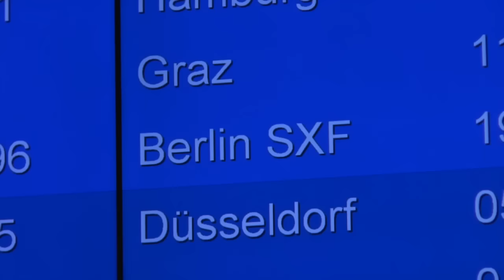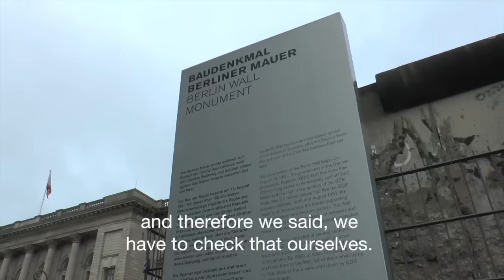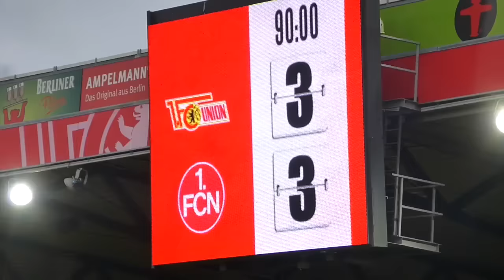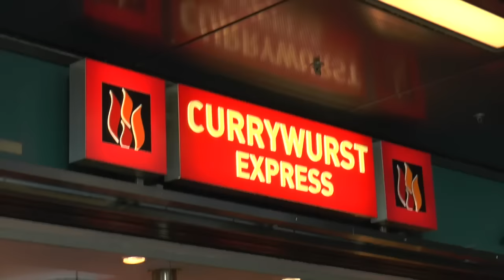Michl & Kraftl - Michael Hayböck & Stefan Kraft mit sommerlichem Spezialprogramm in Berlin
Mit diesem „Spezialprogramm“ endete im Herbst, die Weltcup freie Zeit, bevor wieder um jeden Meter auf den Schanzen gefightet wurde.

Die beiden Adler besuchten, gemeinsam mit ihrem systemischen Coach Patrick Murnig, für zwei Tage die deutsche Hauptstadt Berlin. 2 lässige Tage in Berlin zu verbringen, gut essen zu gehen, ein Fussballspiel „mitzunehmen“ und einfach eine Weltstadt zu erleben, mit Allem was dazu gehört.
In Summe war es wieder ein Projekt, dass der systemische Coach Patrick Murnig, mit den Beiden, im Sinne des Gesamtkonzeptes in ihrer Persönlichkeitsentwicklung, umgesetzt hat.

With this „special program“ in autumn, the „non-worldcup-time“ ended, before they start fighting again for every single meter on the hill.

The young „eagles“ have been visiting the german capital city Berlin, together with their systemic coach Patrick Murnig, for 2 days. 2 easygoing days in Berlin, join great dinner in the evening, visit a footbal game und just experience a world city with all, that comes with that.
Summing up, systemic coach Patrick Murnig implemented it as a project with both ski jumpers, to complete an individual overall concept in personality development.